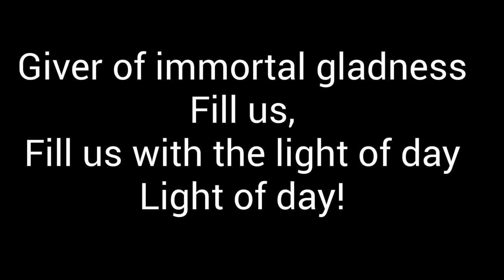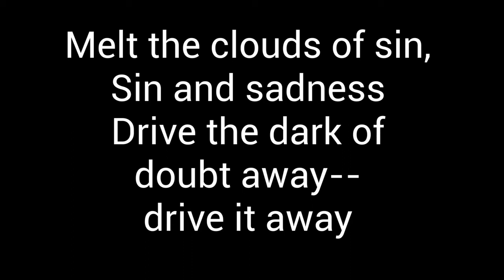Joyful Joyful part I TENOR TRACK